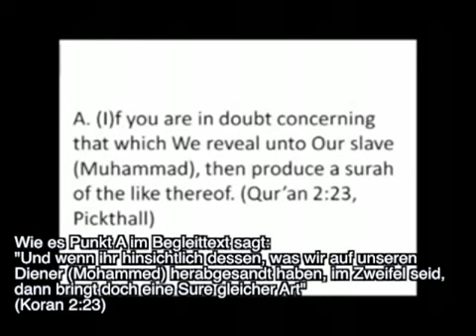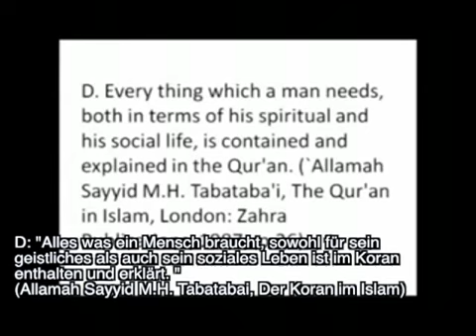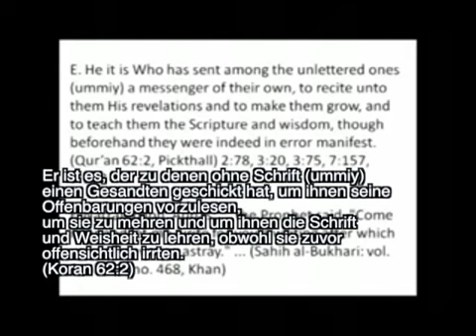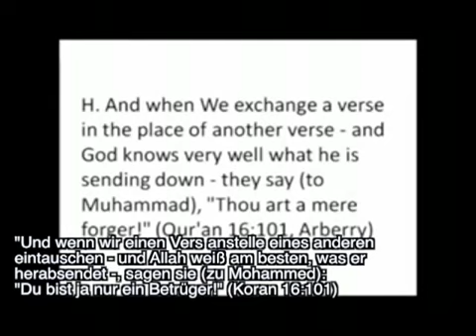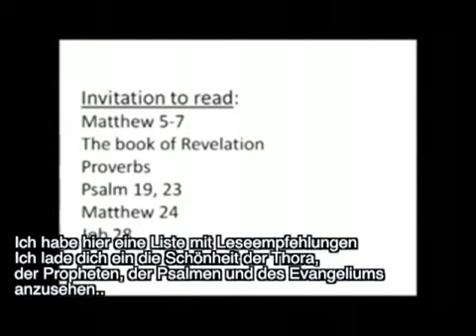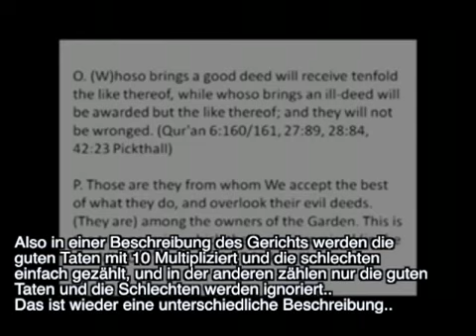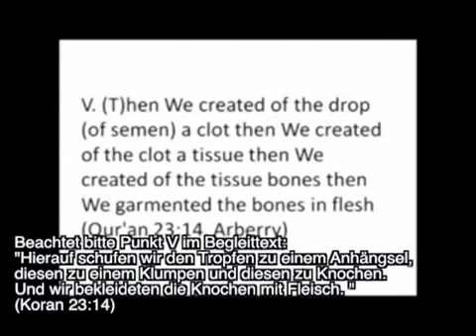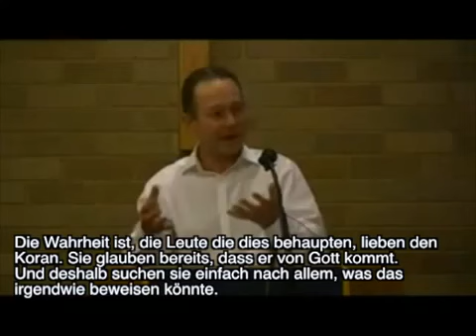Ist der Koran ein Wunder? (Samuel Green)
Vortrag von Samuel Green zum Thema : Ist der Koran ein Wunder?
Eröffnungsrede einer Debatte in Revesby, Australien, Dezember 2011